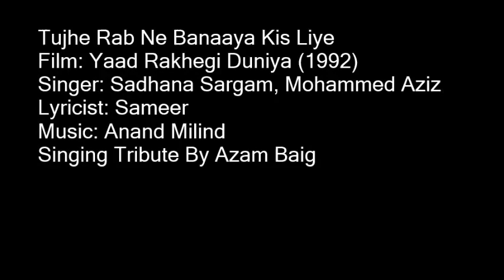Tujhe Rab Ne Banaaya Kis Liye By Azam Baig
A Very Loving Tribute to The Great Mohammed Aziz , Sadhana Sargam Singing By Azam Baig
Film: Yaad Rakhegi Duniya (1992)
Singer: Sadhana Sargam, Mohammed Aziz
Lyricist: Sameer